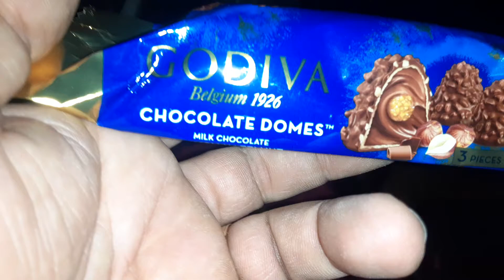godiva Belgium 1924 chocolate domes Eating Show review